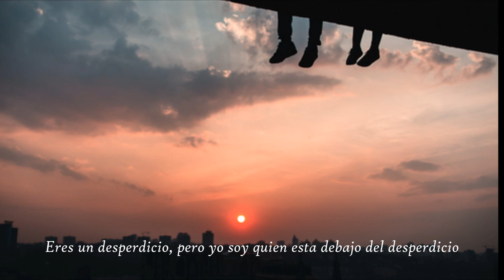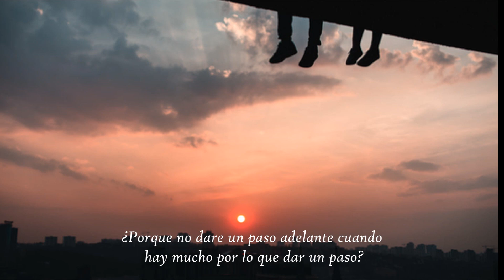Knuckle Puck - Wall to Wall (Depreciation) (Sub español)